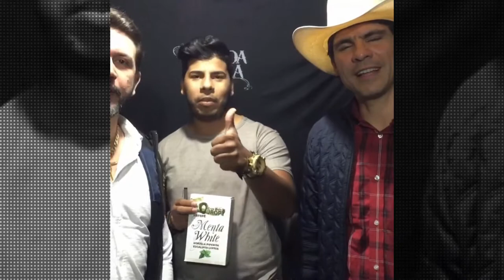Jads e Jadson recomenda: Roda de Tereré a Mais Bruta de MS